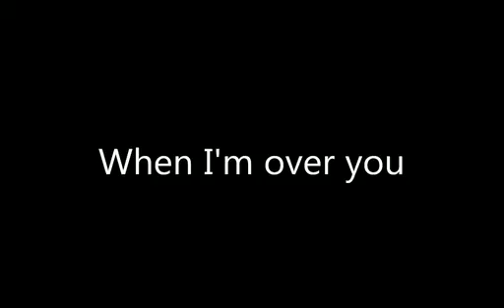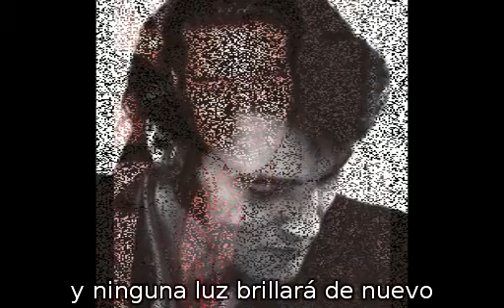When I'm over you (subtitulado español)